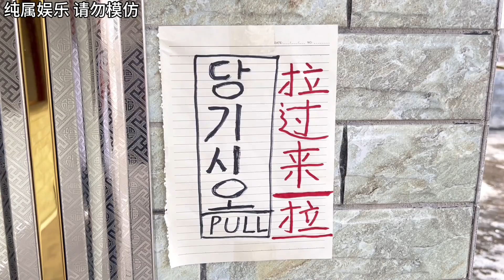搞笑模仿碳基生物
喜歡拍攝，熱愛短視頻 ❤
我負責搞笑，你們負責笑 😂